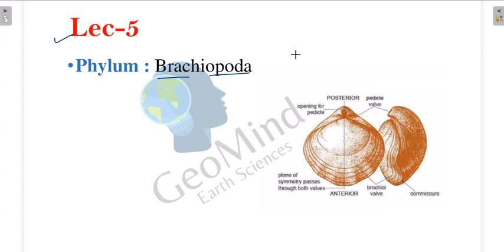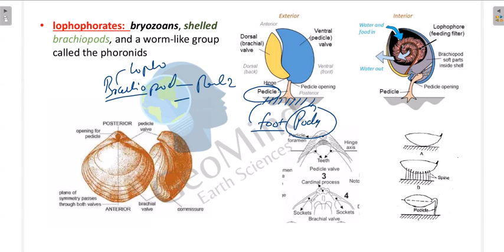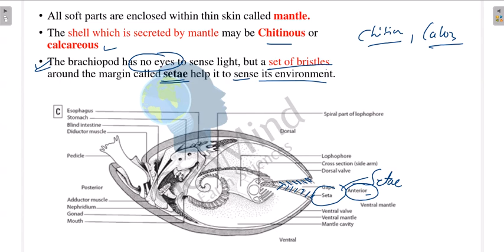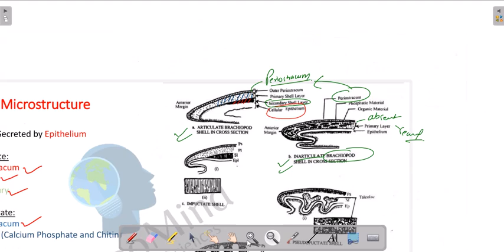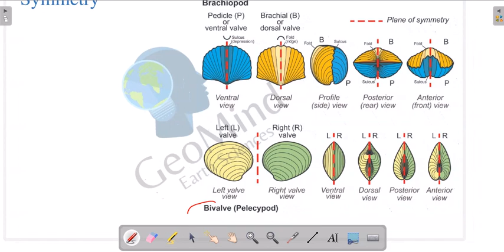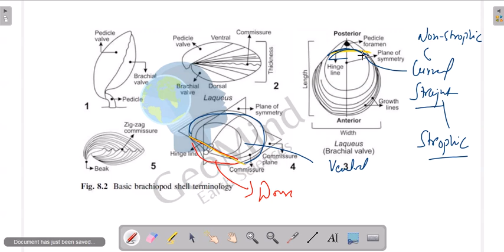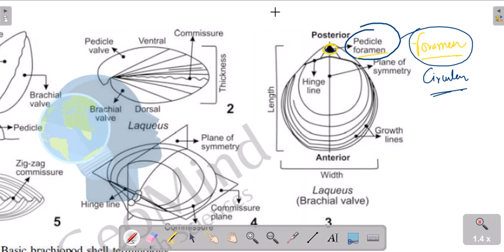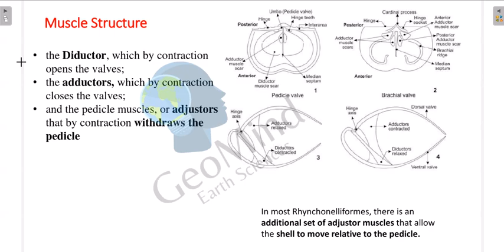Brachiopoda | Demo Lecture | Paleontology | Geology | GATE | IIT JAM | UPSC | NET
This is a lecture from the comprehensive paleontology course developed by Geo Mind.
Preview of the course is available.

STRATIGRAPHY course strating soon!!